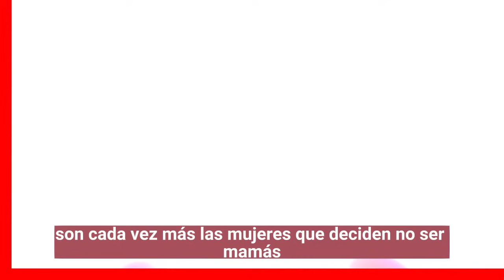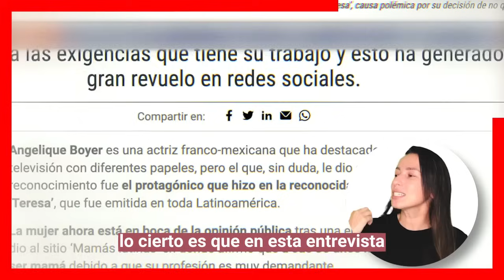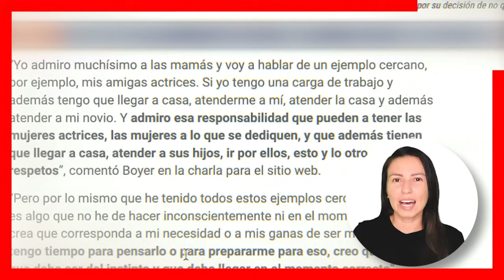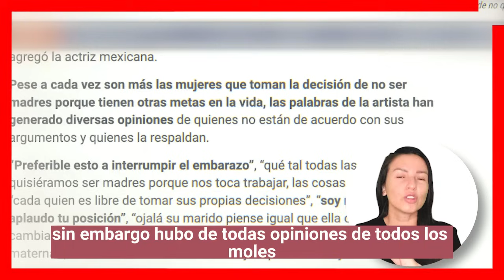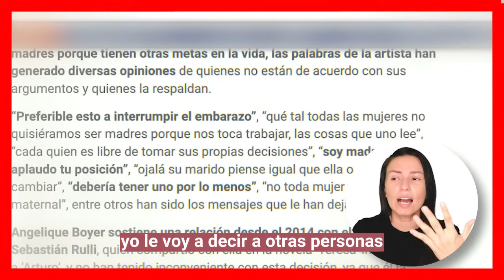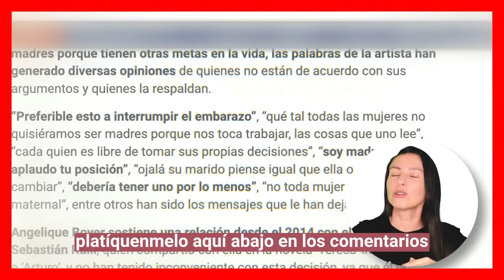"😭🔴 Angelique Boyer 𝗟𝗘 𝗗𝗔 𝗨𝗡𝗔 𝗠𝗔𝗟𝗔 𝗡𝗢𝗧𝗜𝗖𝗜𝗔 a Sebastián Rulli que pone 𝗘𝗡 𝗥𝗜𝗘𝗦𝗚𝗢 𝗦𝗨 𝗥𝗘𝗟𝗔𝗖𝗜𝗢𝗡 📌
Angelique Boyer y Sebastián Rulli son una de las parejas mas solidas del medio artístico, y nos tienen acostumbrados a derramar miel en sus redes sociales, pero hace algunas horas Angelique Boyer dejo a muchos con un mal sabor de boca, al hablar del futuro con Sebastián Rulli